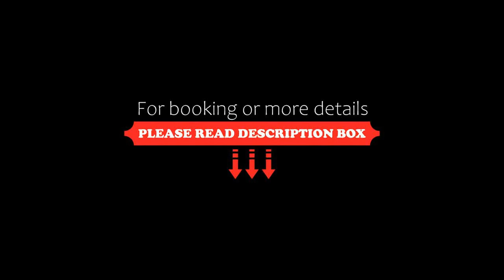Campanile Genève Ferney-Voltaire, Ferney-Voltaire, Switzerland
About Property:
This Campanile hotel offers high-quality accommodation and excellent value for money. The dedicated staff welcomes you in a friendly atmosphere.
The hotel Campanile Genève - Ferney-Voltaire is a 5-minute drive from Ferney-Voltaire’s city centre and just a 10-minute drive from Geneva. It is in Ferney that Voltaire spent the last twenty years of his life.
Guestrooms are well-appointed and functional. They all feature en suite facilities and are f...
Property Type: Hotel
Address: Chemin De La Planche Brûlée, 01210 Ferney-Voltaire, France
Searching For
1. Campanile Genève Ferney-Voltaire - Ferney-Voltaire - Switzerland
2. Campanile Genève Ferney-Voltaire - Ferney-Voltaire - Switzerland Address
3. Campanile Genève Ferney-Voltaire - Ferney-Voltaire - Switzerland Rooms
4. Campanile Genève Ferney-Voltaire - Ferney-Voltaire - Switzerland Amenities
5. Campanile Genève Ferney-Voltaire - Ferney-Voltaire - Switzerland Offers and Deals
Audio Credit:
Track Title: Reasons To Hope
Artist: Reed Mathis